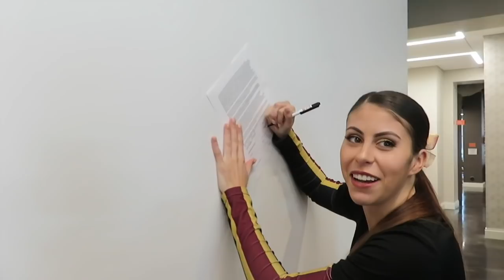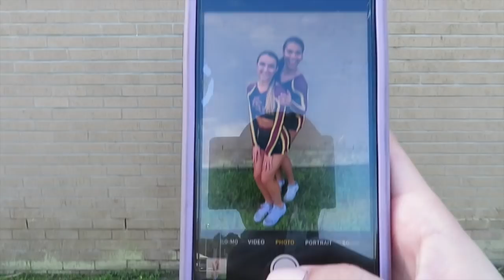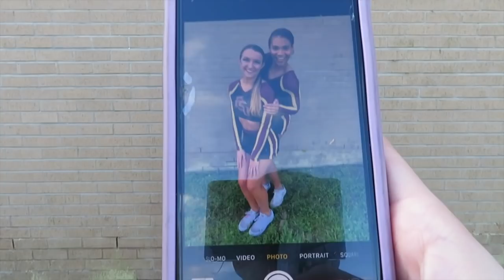FSU Garnet Girls - UF Vlog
FSU Garnet Girls traveled to the University of Florida!

Music: All Night - Icona Pop, Thotiana Freestyle (Tyga Diss) - Soulja Boy